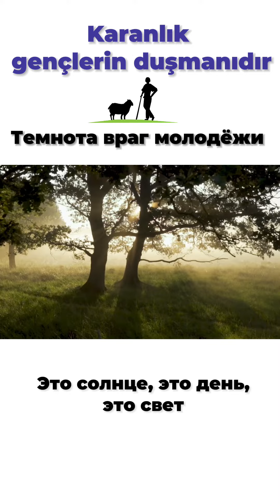Темнота враг молодежи || Karanlık gençlerin duşmanıdır